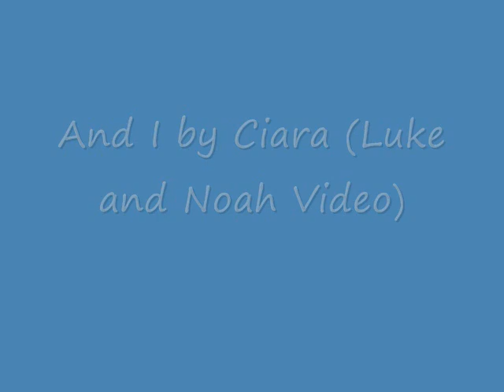And I (Luke and Noah Video)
A video I made for Luke and Noah from the show As The World Turns using the song "And I" by Ciara.